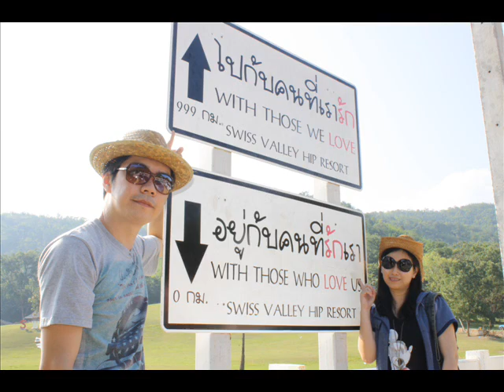Swiss Valley HipResort สวิส วัลเล่ย์ ฮิปรีสอร์ท ที่พักสุดหรู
แนะนำที่พักสุดหรูบรรยากาศส่วนตัว สนามหญ้ากว้างๆ นาฬิกาขนาดใหญ่บนสนามหญ้า ต้องที่นี่เลยครับ  Swiss Valley HipResort  สวิส วัลเล่ย์ ฮิปรีสอร์ท  มุมถ่ายรูปสวยมาก  ห้ามพลาดครับรับรองจะติดใจ